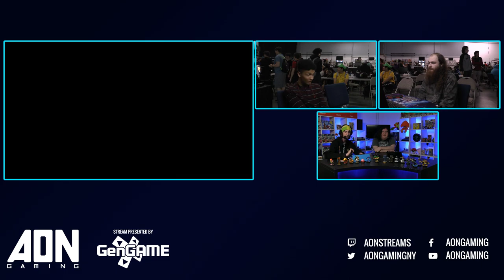AON Ultimate #045 - Mr Mojo Risin (Donkey Kong) Vs Mr E (Lucina) Winners Quarters - Smash Ultimate